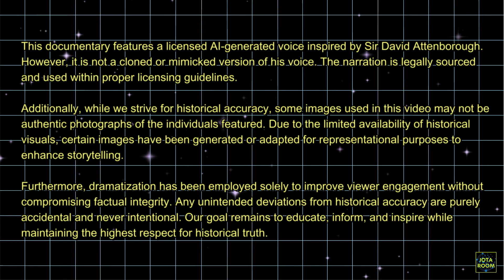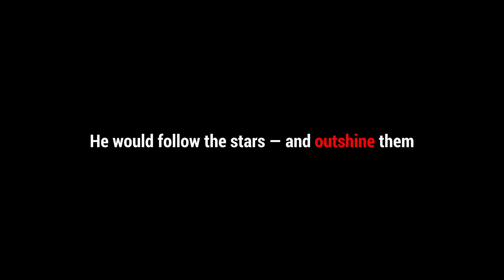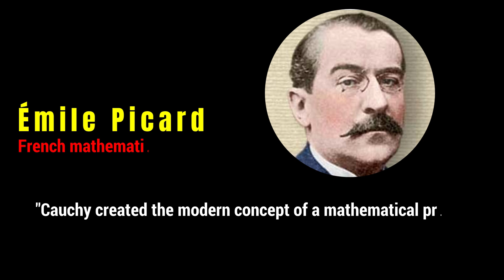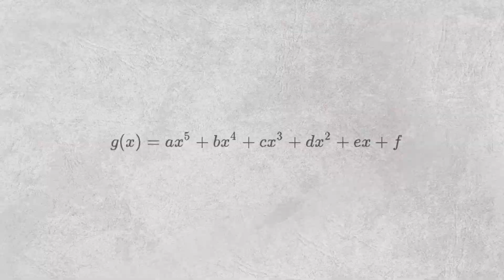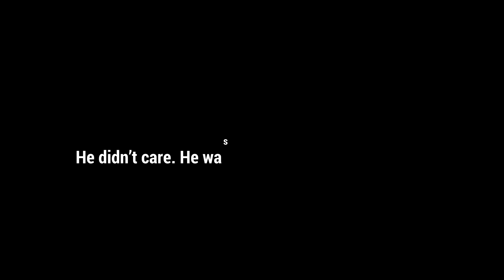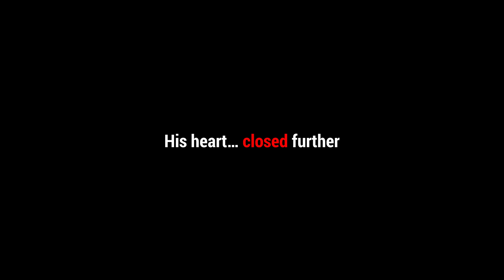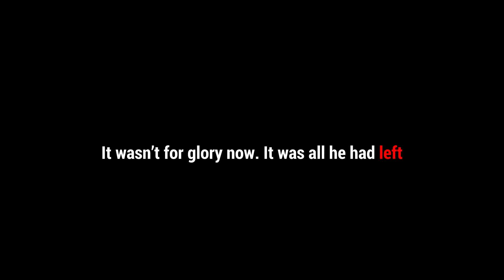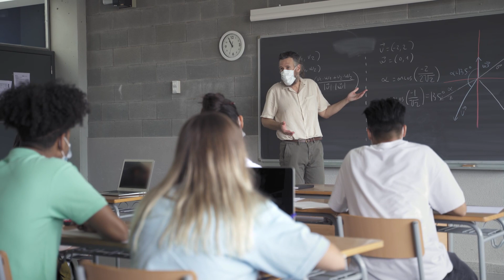How Cauchy Failed Abel and Galois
What happens when two of the greatest young minds in mathematics — Niels Abel and Évariste Galois — cross paths with the most powerful gatekeeper of their time? This documentary unravels the story of Augustin-Louis Cauchy: a genius who built modern mathematics... and possibly buried two others along the way.

Explore the hidden history of rejection, pride, and brilliance. From forgotten papers to revolutionary theorems, this is the untold equation behind mathematics’ most dramatic chapter.